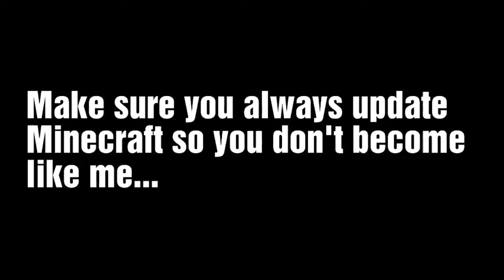4 Things You Can Do With the Bee Update! (MCPE)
These are *my ideas about the latest update. I'm not so genius tho.